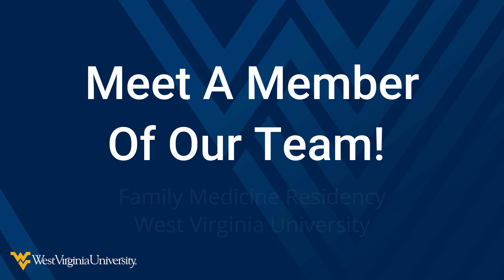Resident Interview: Joe